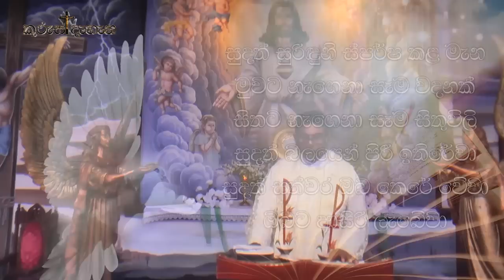Everything is posible to the one who believes (අදහන්නාට සියල්ල කළ හැකිය)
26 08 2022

Backing Vocal :
Priyani Liyanage
Sheron Shalintha
Sajana Muthmali
Ranga Wishwakula
Shashikala Dinithi